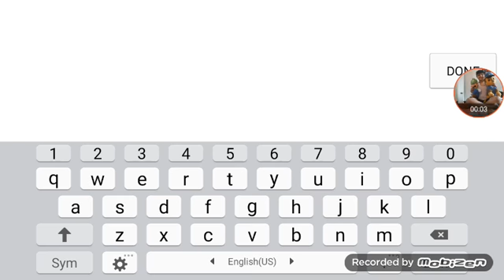how to make a happy face in geometry dash 2.11